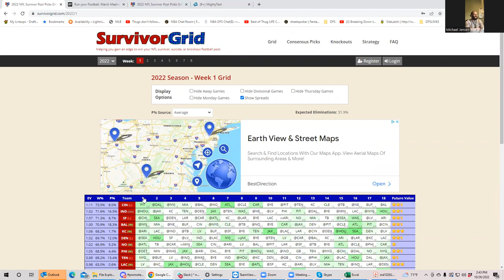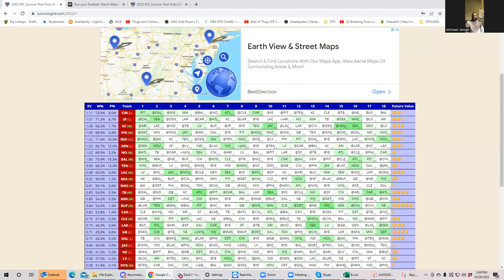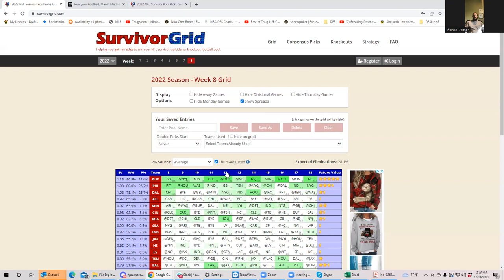SURVIVOR POOL WEEK 8 PREVIEW WITH SHEETS AND BRAVE JAYHAWK